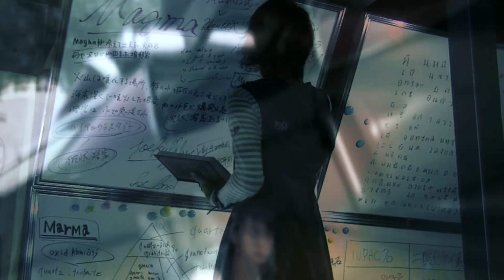runaway [ Philip - kamen rider w ]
I watched under 10 episodes of this so far and Philip is my favorite character in this series! p.s. I love found family.

Edited by: Matenrose
Show: Kamen Rider W
Music Edited by: Matenrose